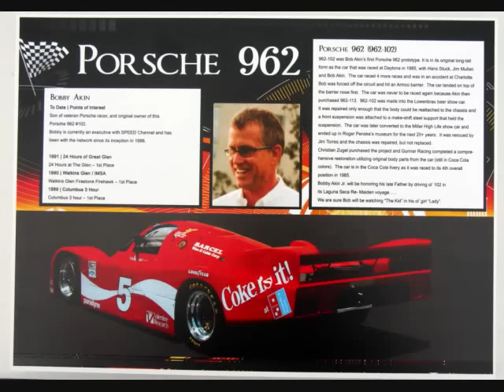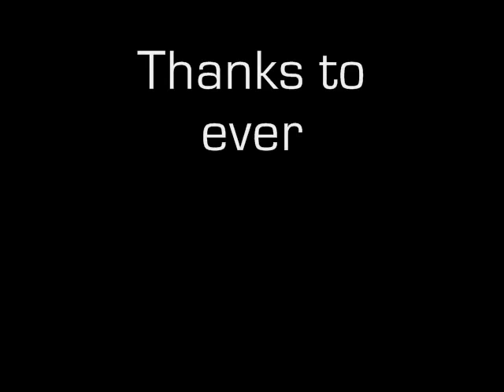917 Part 23 - Slide Show #5 - 36th Rolex Monterey Historic Automobile Races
Come with us and experience the 2009 Monterey Historic Auto Races!